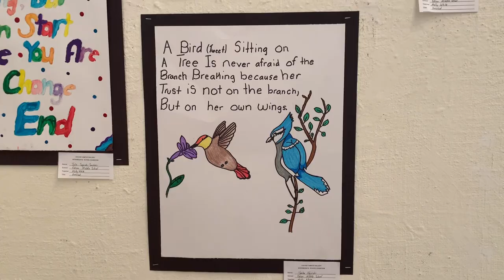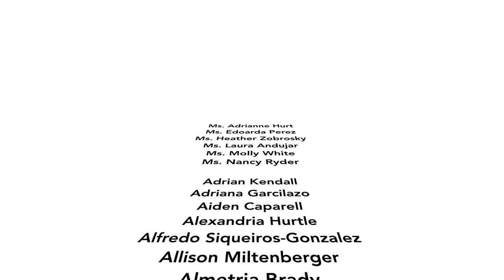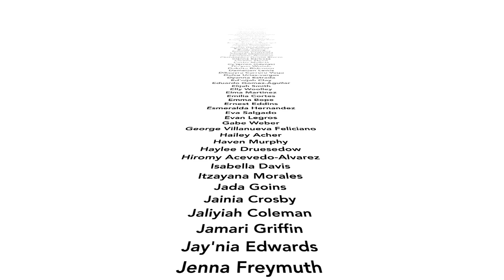Colfax Gallery: Middle School Exhibition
You're Invited! The 2020 Middle School Art Show features work from students in grades 5-8. All their joy, energy, imagination, and introspection explodes on the walls of the gallery. This non-competitive exhibition reflects the remarkable talent to be found in our public schools and honors these young artists.

This is the 31st year of the Middle School Exhibit. Unfortunately, due to the Coronavirus, we had to cancel this year's reception. But luckily, we are able to show their hard work digitally!

The exhibit will be on display until April 24, 2020.

The Gallery is located at 914 Lincolnway West in the Colfax Cultural Center.

More information can be found at sbheritage.org